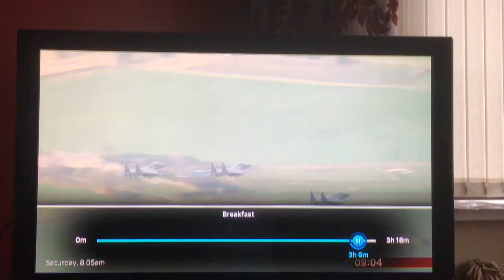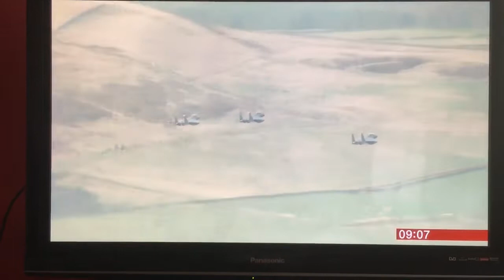The Needham Family telling Arthur’s story at The Mi Amigo Flypast